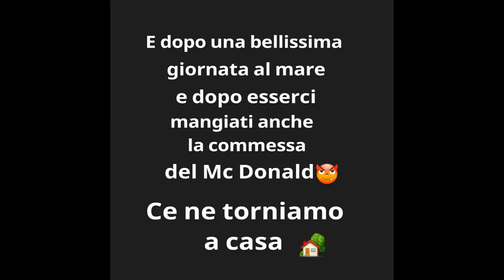|VLOG|2016| Ladispoli 01/03 -S&D-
Reportage della nostra giornata di sole passata a Ladispoli mare.